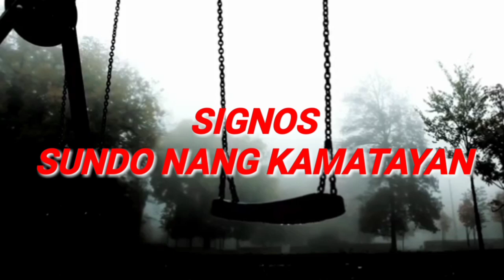PART 7 ---- MANONG DODOY (ANG KAPATID NI TATAY DADOY) ALBULARYO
Ipakilala natin mga idol ang nakakabatang kapatid ni tatay dadoy..kung gaano din ito kalakas ang taglay na mga kakayahan at kaalaman..abangan din natin ang pagkikita nang dalawa sa matagal na panahon na paghihiwalay nila..dun sa isla nang bel at unti unting nagpakilala itong si manong dodoy sa mga taong nakaira dun at kinatatakutan nang mga kampon nang kadiliman